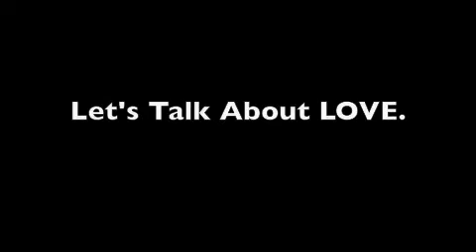How To Love Yourself And How To Make Others Love You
Get Steph's free guide to having more confidence and how to lose weight quickly
Chicago confidence coach and Chicago's women's wellness coach, Stephanie Mansour, gives an exercise on how you can love yourself. So, how do you love yourself?? and how can you make others love you?? When you think positively about yourself and love yourself, then you allow other people to love you?  What are some things about yourself that you love?? Stephanie Mansour: Life Coach, Yoga & Pilates Instructor, & Chicago Personal Trainer. Streeterville, River North, Gold Coast personal trainer.
Step It Up with Steph
175 E. Delaware Place
Chicago, IL 60611
Chicago's Confidence Coach
Life Coach
Fitness Coach
Life Expert
Fitness Expert
Dating Coach
Women's Confidence Coach
Body Image Coach
Weight Loss
Coach for Low Self Esteem